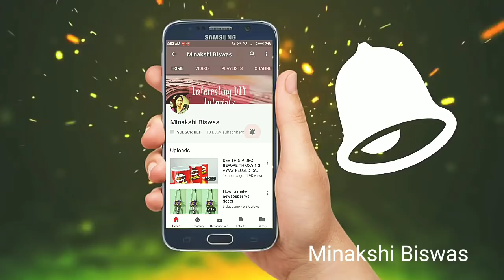DIY Newspaper craft/Best out of waste craft idea